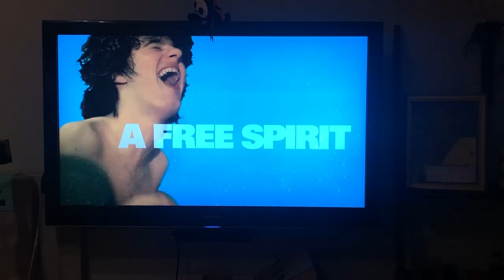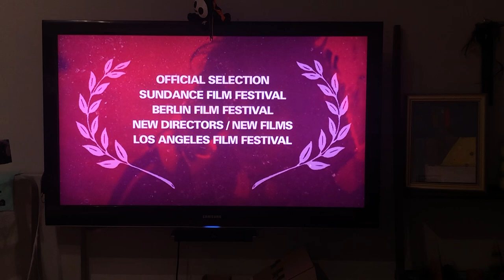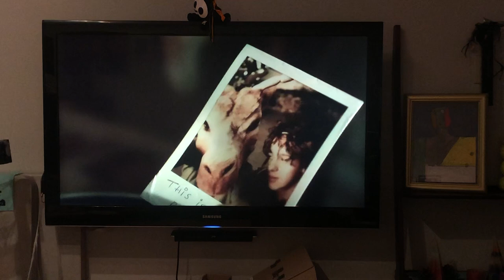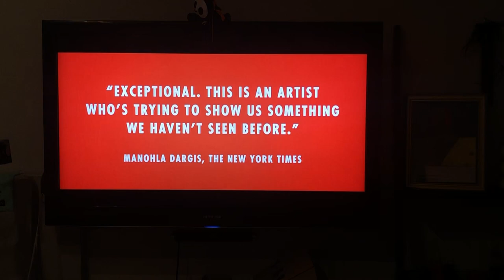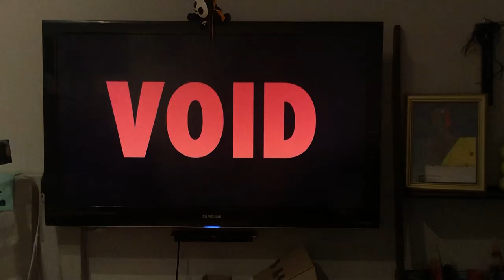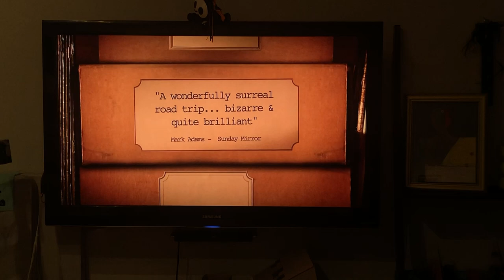Opening To No One Knows About Persian Cats 2011 DVD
NO COPYRIGHT INFRINGMENT INTENDED! Here's The Order:
1.FBI Anti-Piracy Warning Screen
2.IFC Films Logo
3."Now Available"
4.Unmade Beds Trailer
5.Enter the Void Trailer
6."Coming Soon"
7.Bunny and the Bull Trailer
8.The Orgasm Diaries Trailer
9.DVD Menu
10.IFC Films Logo
11.Wild Bunch Logo